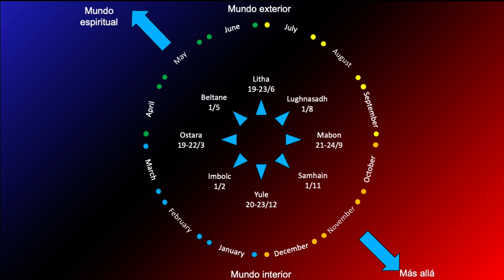El origen de Halloween... Bernard Rouch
Una celebración rica en significado que nos recuerda la importancia de la renovación y el perdón por el pasado.
👉 Si te interesa conocer y percibir las energías sutiles, infórmate sobre la formación que imparto